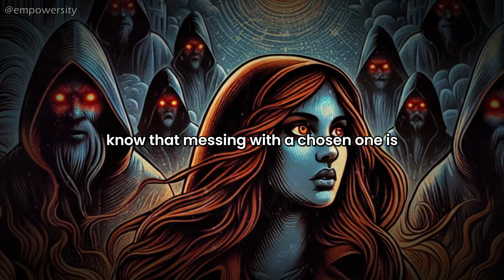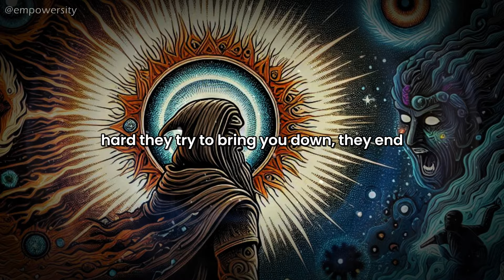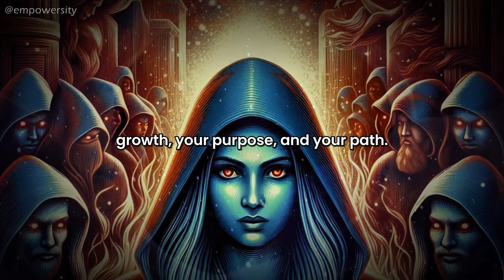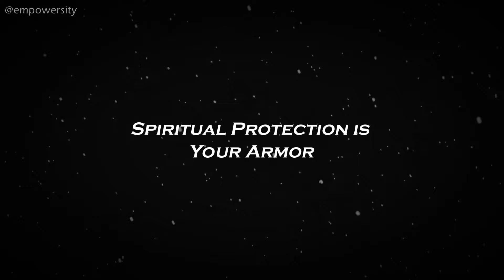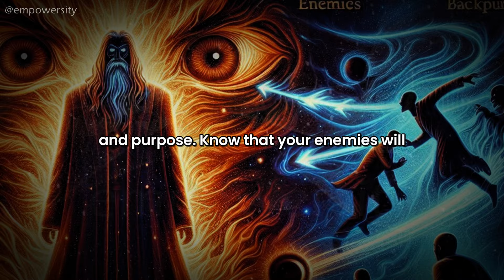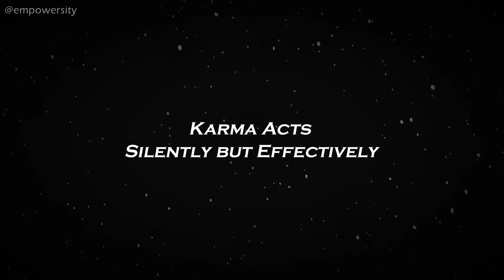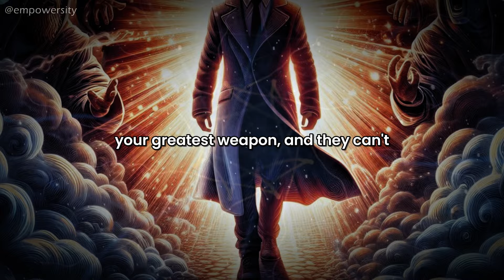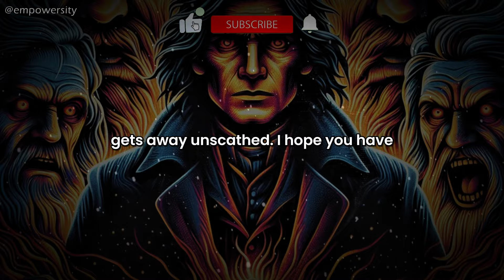Chosen Ones!! All Your SWORN Enemies Will Receive KARMA in 7 Days! - STOP Messing With Chosen Ones!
Hey, my Chosen Family! 🙌 In this powerful video, we dive deep into the undeniable truth that your sworn enemies will face the unstoppable force of karma. As a Chosen One, you carry a divine light that attracts both admiration and envy. However, those who target you, spread negativity, and seek to bring you down are unknowingly sealing their own fate. 🌟

The Universe has your back, and every injustice done to you will be returned to them tenfold. They think they can mess with your energy, but they have no idea the cosmic forces working in your favor. You are protected, guided, and empowered! 💫

Discover why karma is on your side, how the boomerang effect works, and the undeniable reason your enemies will regret targeting a Chosen One. This message is for YOU – the Chosen Ones – standing strong and shining bright no matter what challenges come your way. Don’t miss this crucial reminder of your power and divine protection! Chosen ones all your sworn enemies will receive karma in 7 Days,karma for enemies of chosen ones,chosen ones divine protection,sworn enemies and karma,why enemies regret messing with chosen ones,enemies of Chosen Ones will receive karma,the dark side of messing with chosen ones warning,stop messing with chosen ones you will regret it,stop messing with chosen ones,karma is coming chosen ones get ready for the ultimate payback,chosen ones vs sworn enemies which side will win!

106 and 106A, the fair use of a copyrighted work, including such use by reproduction in